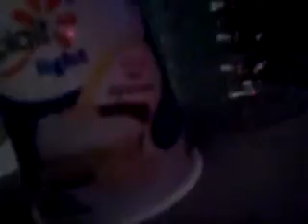Banana Cream Pie 3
Banana Cream Pie